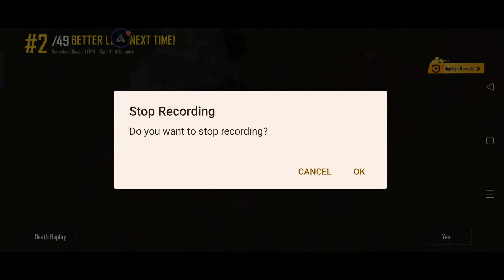PUBG TOTAL MASTI(1)